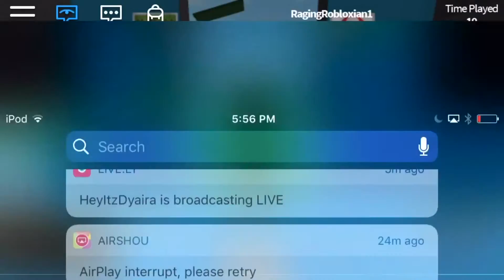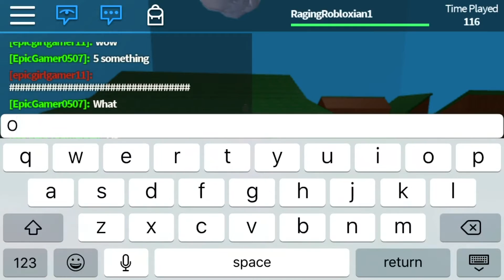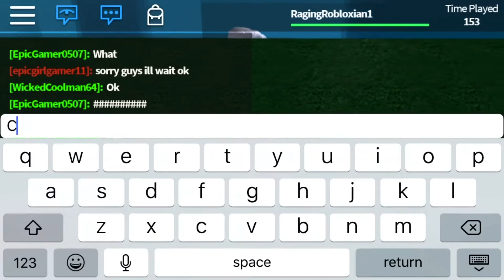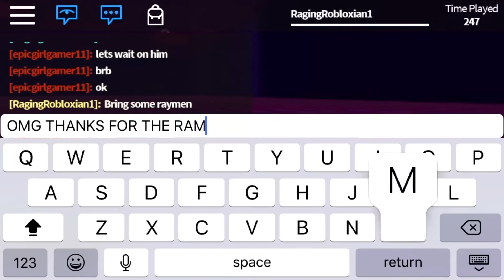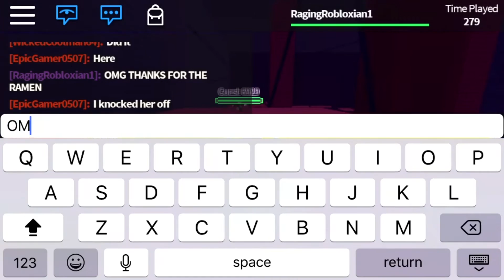Speed run 4| ROBLOX #1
Hope you guys enjoyed this video!! Let's see if we can shoot for 6 likes!! You guys are Champions!!